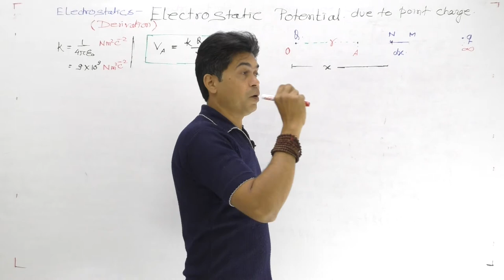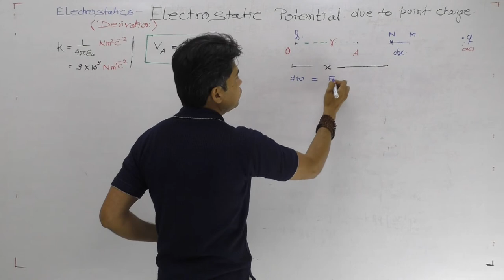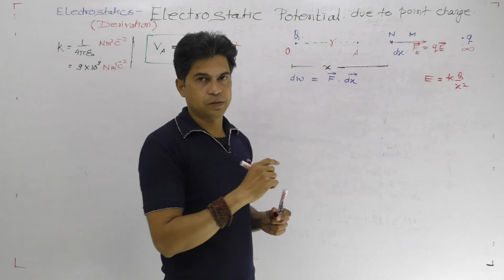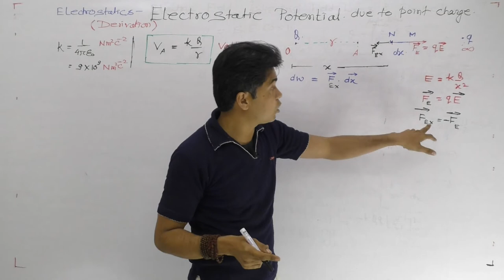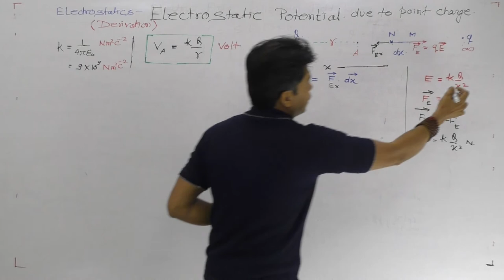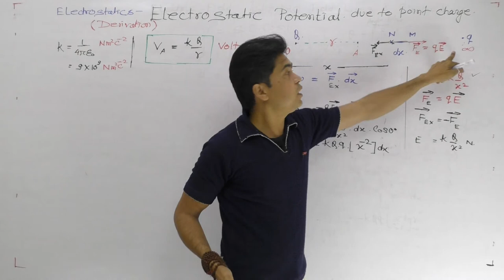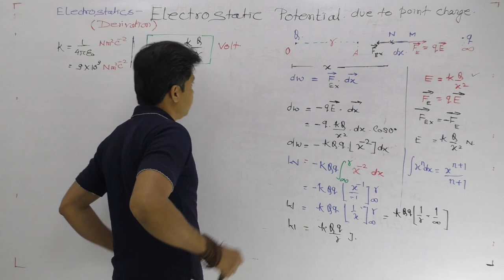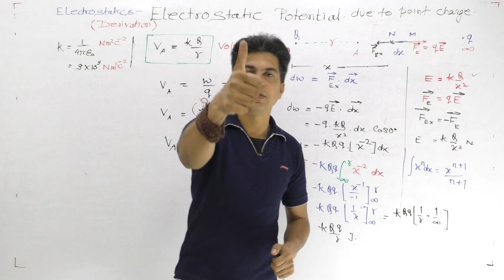Electrostatics-6(d) Electrostatic Potential- Derivation(mathematical approach)